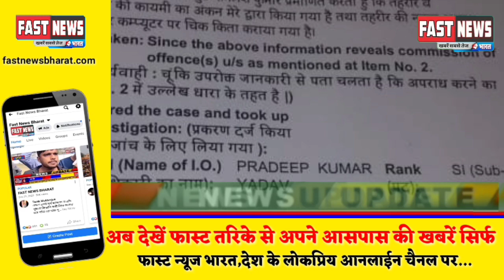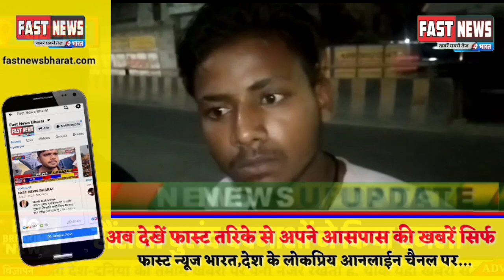वाराणसी में हौंसला बुलंद दबंगों किया हमला,घायल की हालत गंभीर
FAST NEWS BHARAThindi newsup election 2022akhilesh yadavevmVaranasi newshindi tv serialcrime patrolcrime patrol new episodea raja humke banaras ghuma da dj songa raja hamke banaras ghuma da